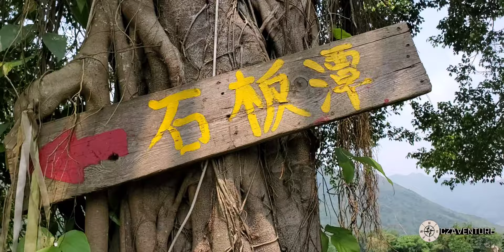PING KA STREAM | NAM CHUNG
CANYONEERING | TREKKING AT PING KA NAM  CHUNG STREAM.. 44A MINI BUS  from Tuen Mun to Sheung Shui, from sheung shui you can walk| take mtr to fanling  exit C 56K Mini Bus to Nam Chung Village  or 78K KMB Bus either in Sheung Shui or Fanling Mtr Station exit A2 and take off to Nam Chung Bus stop then walk atound 45minutes to 1hr more it always defense how fast|slow your move. You can start the stream from Damn in the other side of Ping Nam stream you walk for 1hr or more to get into the entry point or You start your trek in the bottom of PingKa stream like we do. But No signs where you can  start tje stream. It difficult to find out where you will start, so watch my Vlog and figure it out how to get  into the stream and be ready to Lost in Wilderness